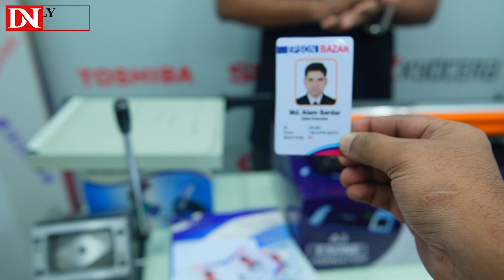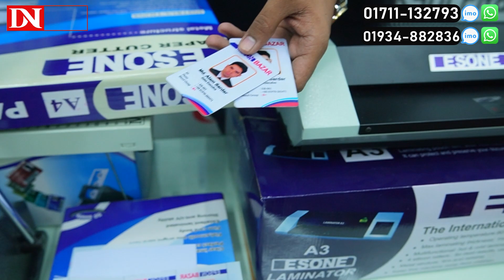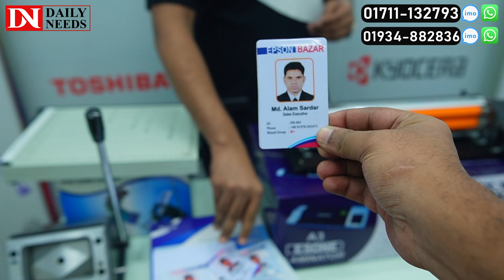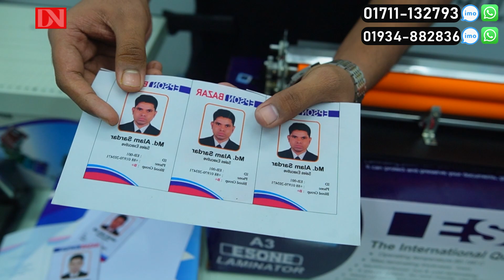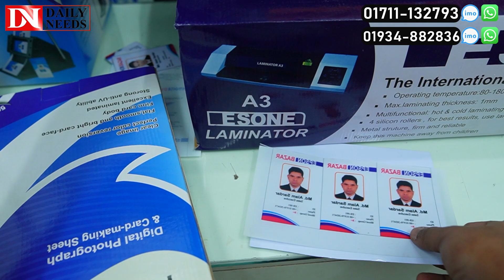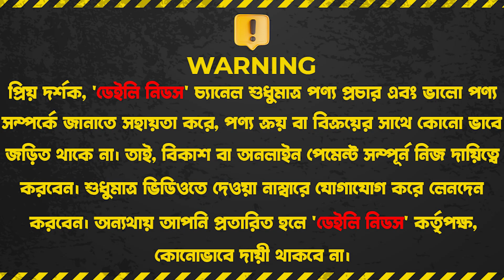আইডি কার্ড তৈরি করার মেশিনের দাম জানুন || ID Card Making Machine Price in BD 2024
Epson Bazar
14 Puran Paltan,Darus Salam Arcade
Room No:18, Second Floor

☘Allah Hafez☘